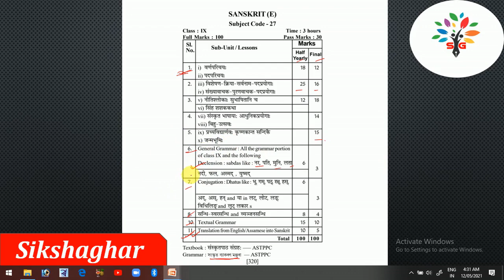Syllabus Sanskrit ​| Class - 9 | SEBA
Welcome to our educational YouTube channel sikshaghar.
This video is about syllabus of Sanskrit subject of Class 9 under SEBA. Hope it will be helpful to you all.
Thanking you.